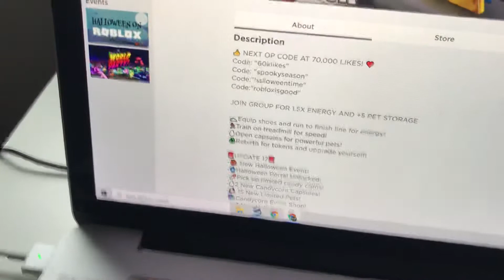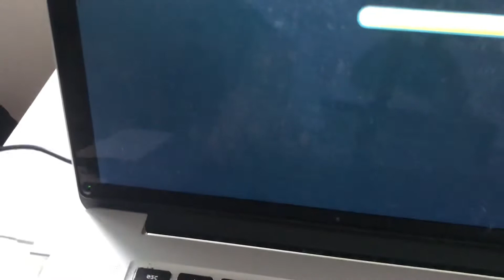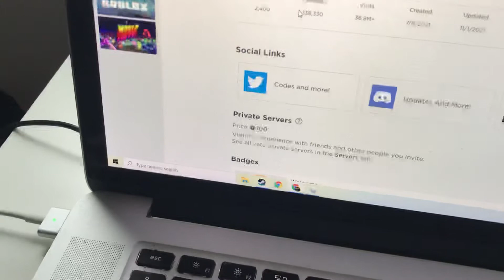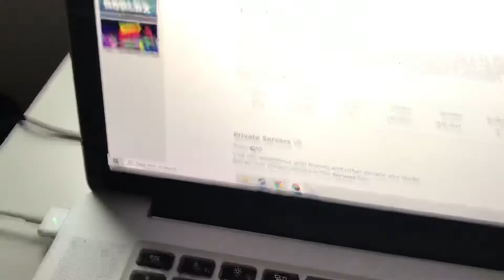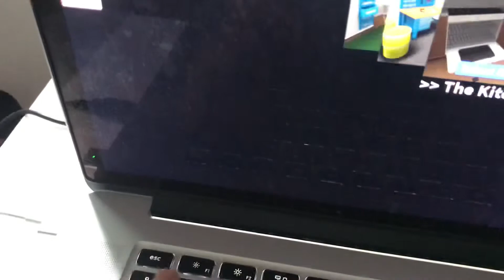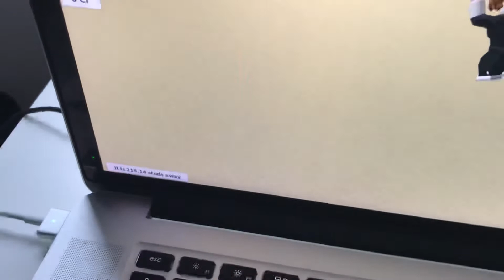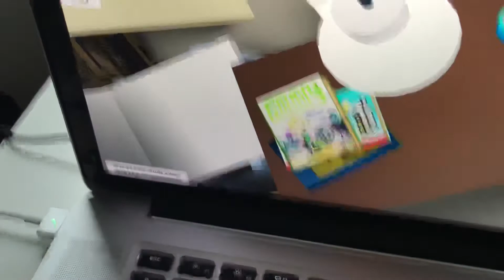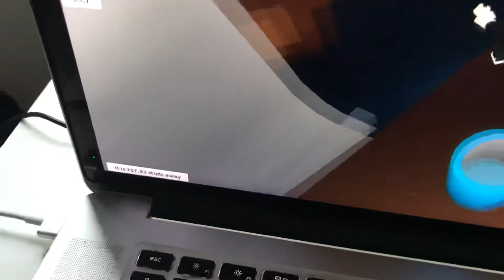Roblox suger?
Mina andra kanaler!
TedVloggar
TedVloggar2 ▶️
TedSketcher
TedSpelarInteVloggar
TedSpelarInteVloggar shorts

Varför jag inte gillar denna spel:

Roblox•Tror vi är gjord av pengar

Fortnite• Om man vill köpa 2 skins för 2000 robux snabbt kostar det 199 kr!

GD• alla banor är för detalierade

Mario maker 2• Blev tråkigt

Spel som jag kör:
Steam
Minecraft